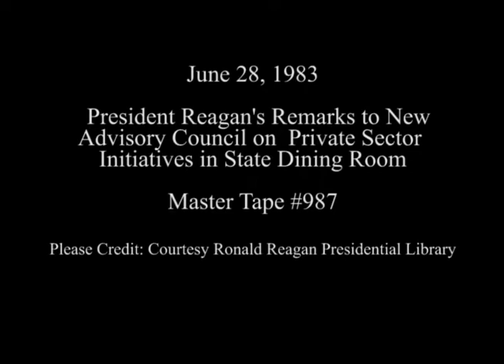President Reagan's Remarks to Advisory Council on Private Sector Initiatives on June 28, 1983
Full Title: Lunch with Key Supporters, Remarks by President Reagan and Question and Answer session in State Dining Room on June 24, 1983

Access Restriction(s):Unrestricted
Use Restriction(s):Unrestricted